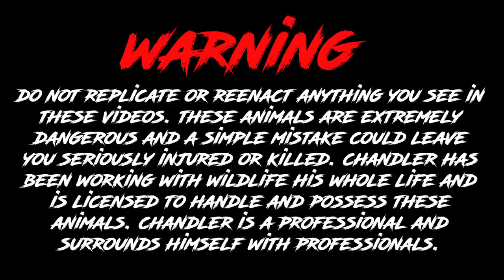Real life FLYING DRAGONS!!!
What's going on beautiful people, I'm back! sorry about the huge gap since I last posted about two months ago but I'm back! everything will be explained in a future video, I'm just happy to be back on youtube!! :) Where's my MEATBALL CLAN AT!??!!